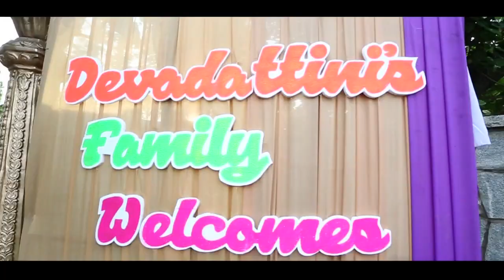Varshini & Prashanth - Special Moments by Memory Makers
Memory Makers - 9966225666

A wedding is a precious dream in everyone's life!

We are based in Hyderabad and specialized in Indian Wedding Photography/Motion Pictures/Wedding film/Couple shoots...

Company Overview

Memory Makers is a dream team to capture happiness. We the team of talented Photographers, videographers, editors and graphic designers who strive to make every wedding and event in unique and special.

Our team truly bounds the happiest moments and feelings of the Beautiful Weddings/Events within the lens. We deliver the masterful wedding pictures and videos/films.

Our approach to the wedding photography is based on Natural expressions which are full of emotions and happiness,that tells a story and documents in a special and attractive coffee table books.

Memory Makers
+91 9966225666